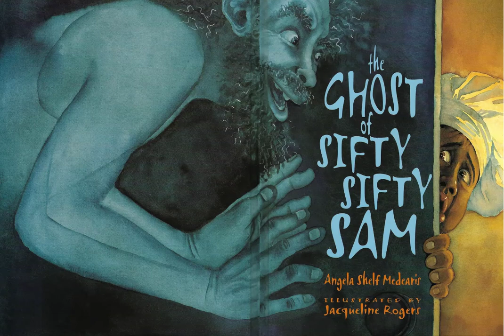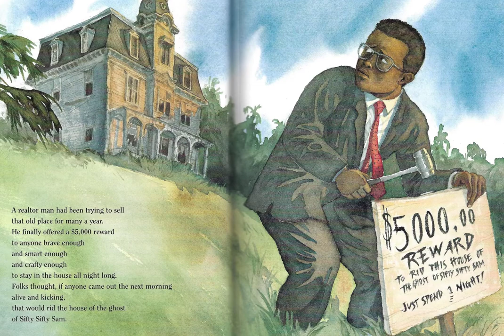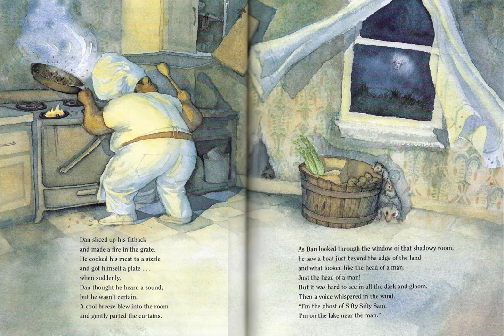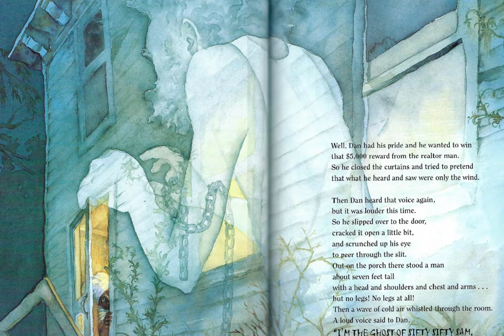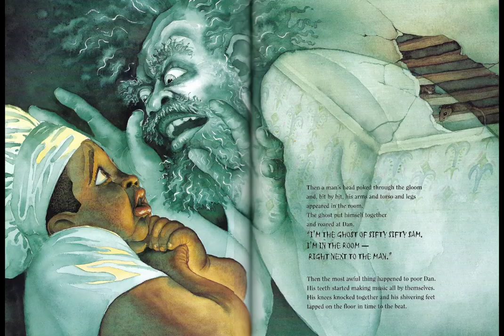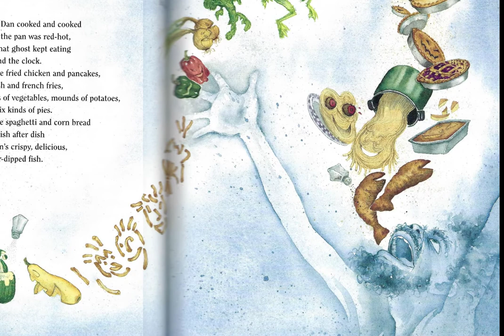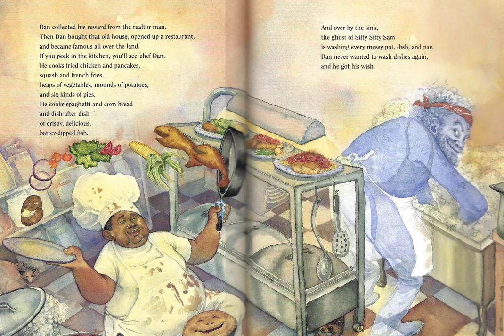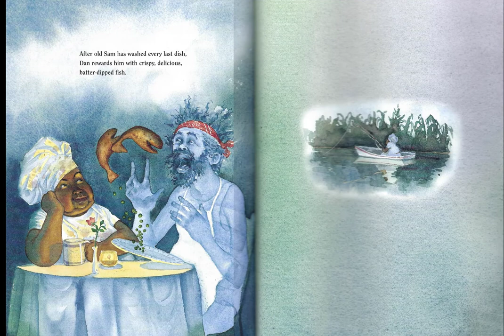Sifty Sifty Sam by Angela Shelf Medearis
Thanks to Wilmington Dog Wizard as they continue to train me and Booker